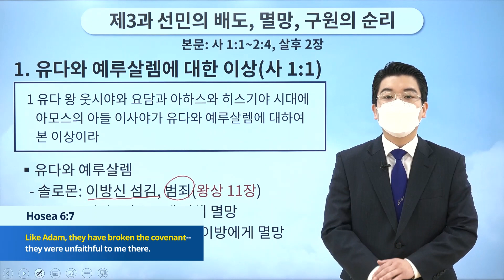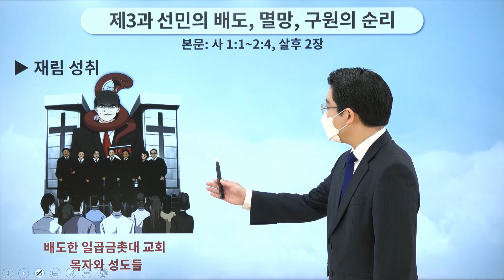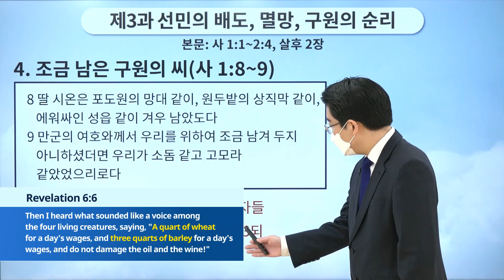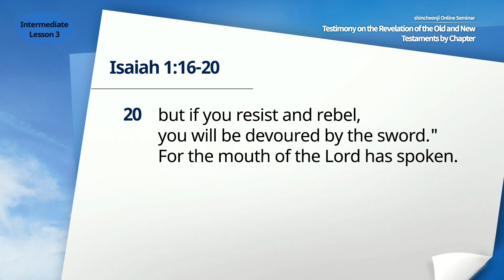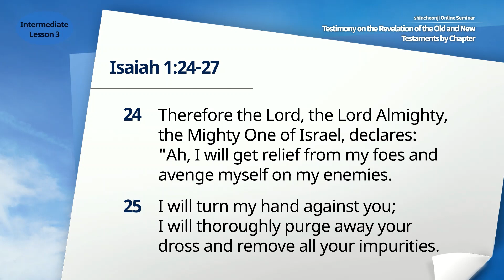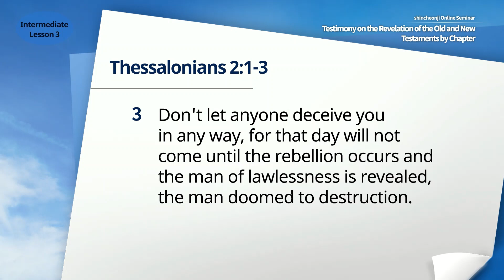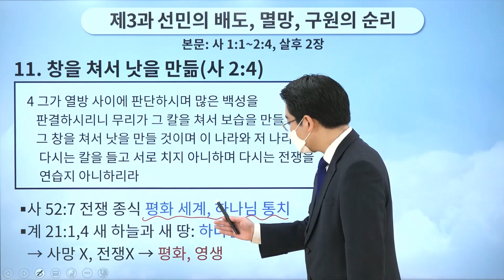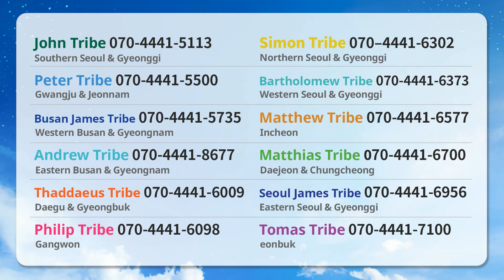Lesson 3 The Logic of Betrayal, Destruction, and Salvation of the Chosen People Is 11:24, 2 Thes 2